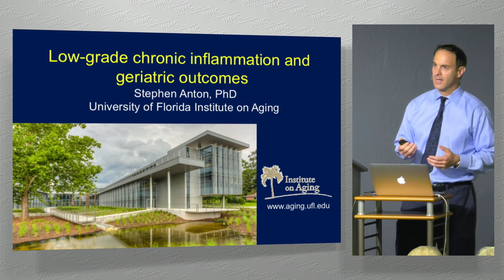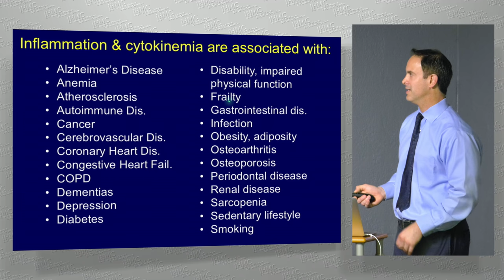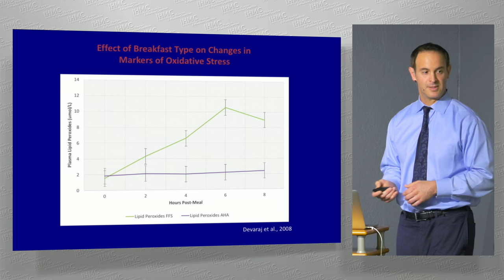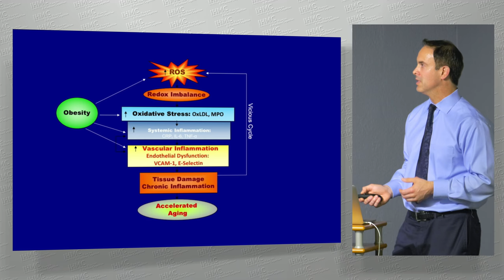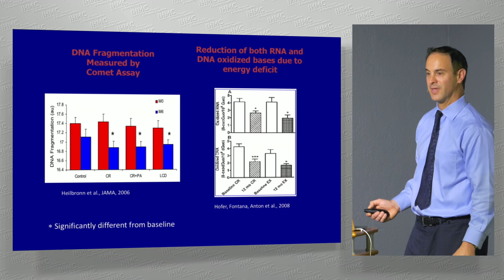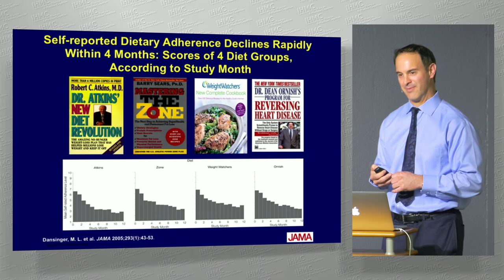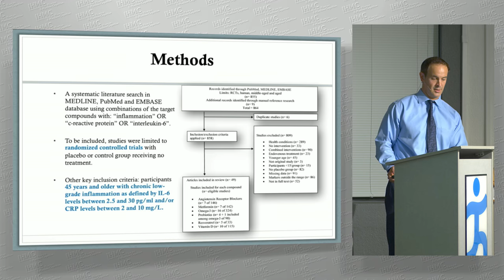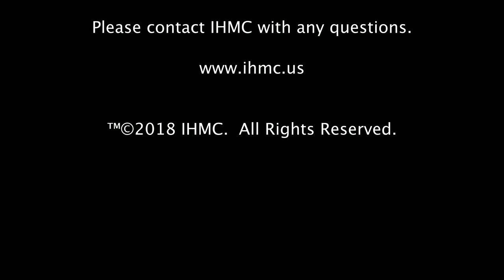Steve Anton - Lifestyle Interventions to Preserve Function During Aging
Preserving mobility is central to maintaining a high quality of life and participation in activities to be fully independent in the community. Unfortunately, aging is associated with a progressive decline in mobility, as well as cognitive and physical function, leading to a loss of independence. While the causes of physical disability are diverse, a growing body of evidence strongly indicates that chronic low-grade systemic inflammation plays a significant role in contributing to sarcopenia and associated functional decline. This presentation will provide an overview of promising therapeutic approaches, including lifestyle interventions, hormonal replacement, natural compounds, and pharmaceutical agents, to avert levels of chronic systemic inflammation during aging and preserve cognitive and physical function in older adults.

Dr. Anton’s specific research interests are in the role that lifestyle factors have in influencing obesity, cardiovascular disease, and metabolic disease conditions. He completed his doctoral degree in Clinical and Health Psychology at the University of Florida (UF), receiving training in health promotion and the delivery of lifestyle interventions designed to modify eating and exercise behaviors. Following completion of his post-doctoral fellowship at the Pennington Biomedical Research Center in June 2007, he accepted a joint Assistant Professor position within the Department of Aging and Geriatric Research and Department of Clinical and Health Psychology at the University of Florida. Since joining the University of Florida, he has successfully obtained and conducted multiple grants examining the effects that lifestyle-based interventions have on biological and functional outcomes relevant to obesity, cardiovascular disease, and metabolic disease conditions related to aging. His research and teaching activities have been recognized at the University level. In 2009, Dr. Anton was selected an Outstanding Young Alumni by the College of Public Health and Health Professions. The in 2010, he was the recipient of the Thomas H. Maren Junior Investigator Award, which is awarded to one Assistant Professor in the College of Medicine each year. In November of 2011, Dr. Anton was selected to become the Interim Chief of the Clinical Research Division within the Department of Aging and Geriatric Research, and became the Vested Chief of the Clinical Research Division in March of 2013. During this same year, Dr. Anton was an Invited Member of the University of Florida’s Leadership Academy. In June of 2014, Dr. Anton was promoted to Associate Professor with Tenure. In 2015, Dr. Anton was recognized as a Master Mentor by the University of Florida’s Mentor Academy. Most recently, Dr. Anton was awarded a UF Term Professorship in 2017, a distinction given to top professors at the University of Florida.